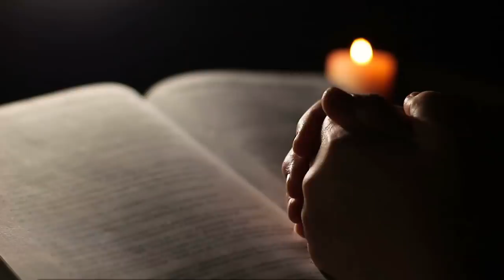3 DIAS PARA DEUS VAI OUVIR TODOS OS PEDIDOS | Oração Para Conversar com Deus Enquanto Dorme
Nesta noite eu te convido a ouvir esta oração poderosa para pedir que Deus escute todos os pedidos mais urgentes. Este é um exercício de oração para ouvir durante 3 noites seguidas como forma de ampliar a fé e a acelerar os resultados.